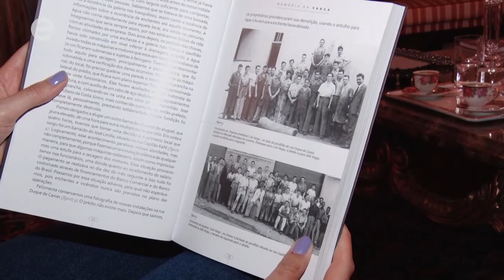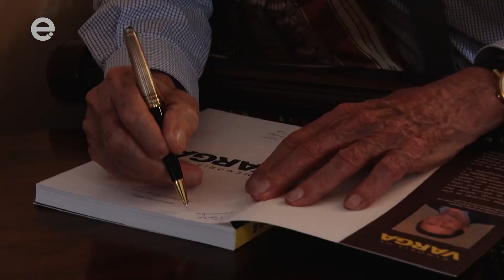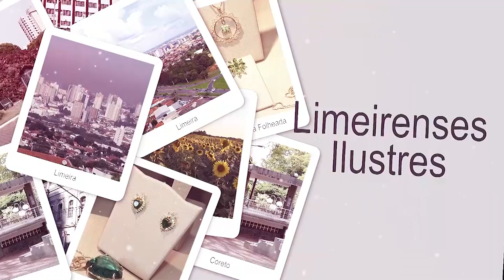Júlio Varga conta história da Freios Varga e relembra o sucesso da empresa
Aos 94 anos o empresário Júlio Varga relembra o sucesso da empresa Freios Varga, que ficou conhecida internacionalmente no setor automotivo. Ele também foi responsável, em 1981, pela vinda do Ciesp à Limeira, e sempre esteve envolvido no setor industrial do município. Hoje, apesar da idade avançada, o entrevistado da série "Limeirenses Ilustres" segue atuando no setor e faz uma reflexão das dificuldades do mercado atual.

Educadora.Am
Educadora.TV